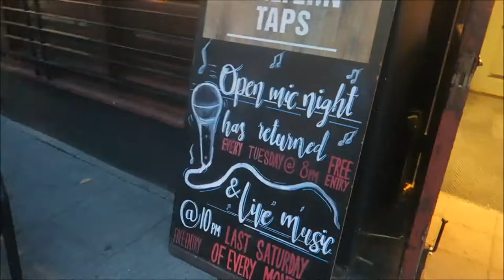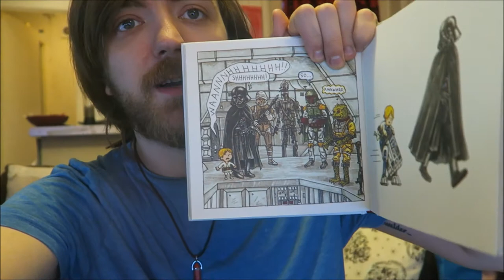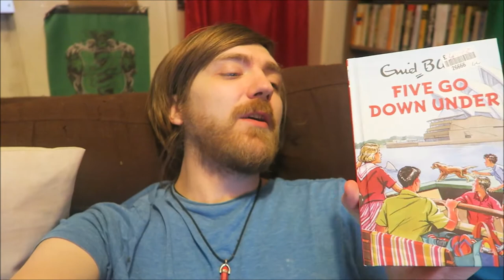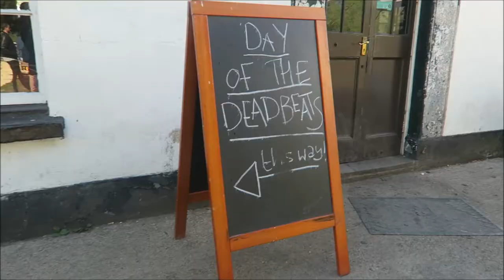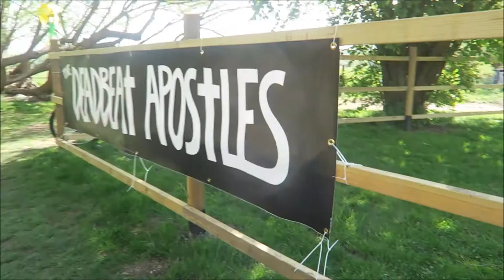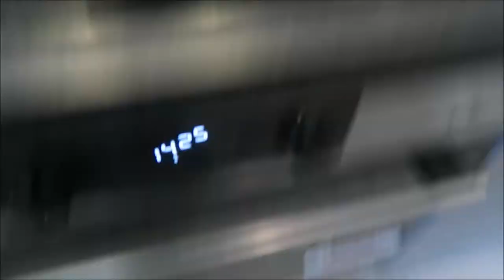#32: Bag of Bones, Every Part of the Animal, Peter James, Day of the Deadbeats, More! [READING VLOG]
Here goes!

BOOKS MENTIONED:
Jeffrey Brown - Darth Vader and Son
Jeffrey Brown - Vader's Little Princess
Richard Bowood - The Stories of Houses and Homes
Herodotus - The Madness of Cambyses
Sophie Hamley - Five Go Down Under
Ted Hughes - The Iron Man
Stephen King - The Shining
Ed Brubaker and Sean Phillips - Sleeper: Out in the Cold
Stephen King - Bag of Bones
Dr. Paul White - The Vibrant Workplace
Dalia Grinkeviciute - Shadows on the Tundra
Ed Brubaker and Sean Phillips - Out in the Cold
Duncan Ralston - Every Part of the Animal
Katherine Mansfield - Miss Brill
Peter James - Need You Dead
Ruth Ware - The Lying Game
Virgil - O Cruel Alexis
Oli Jacobs - Kirk Sandblaster and Xlaar's World War
Isa Chandra Moskowitz - Appetite for Reduction

YOUTUBERS MENTIONED:
Pewdiepie
Madman Reads and Rocks
Resupurae
Davie504